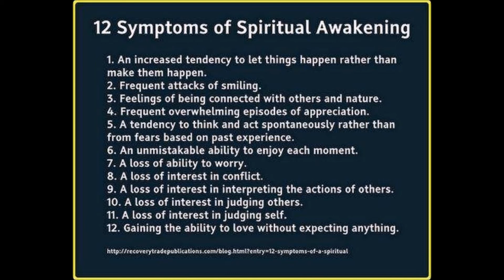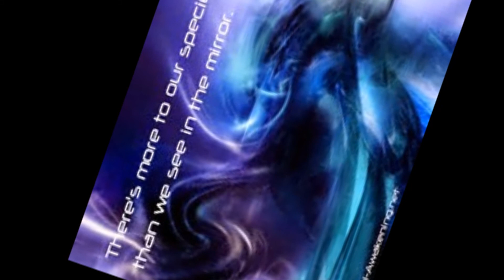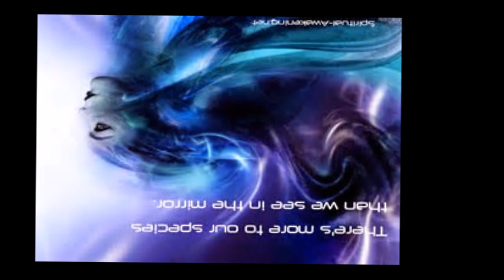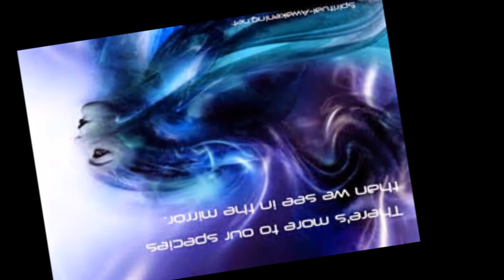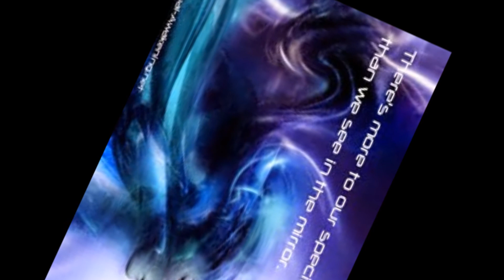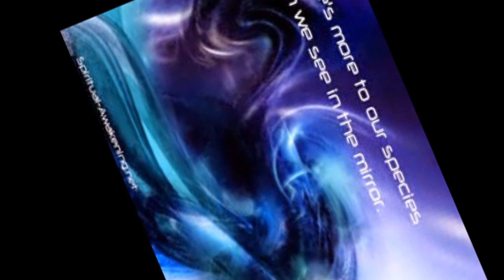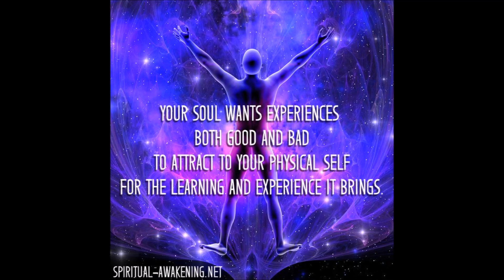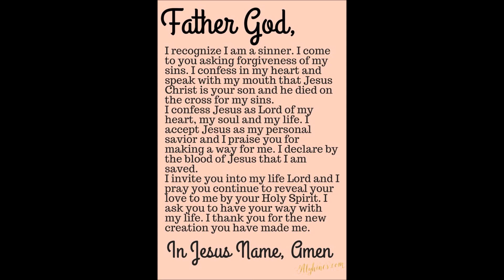1290. 11 Signs of Spiritual Awakening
Spiritual Awakening what is that? A way to change self to higher level of mental, physical and spiritual awareness. Scripture calls, Roman 13:11 "Besides this you know what time it is, how it is now the moment for you to wake from sleep. For salvation is nearer to us now than when we became believers," amen! Many people take God's words and turn them into new age to enlighten people by using truth that is turned into lies. Be wise study for self improvement.